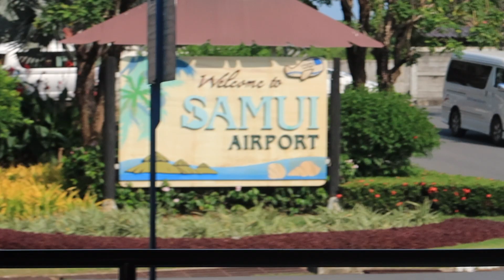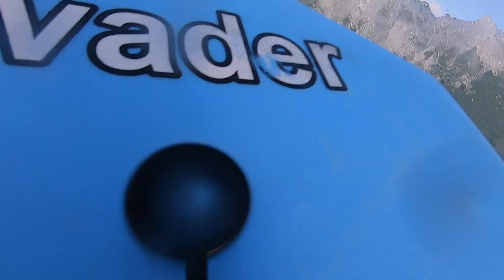FULL MOON PARTY 2020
This video will show you what the full moon party is all about, and all the other fun things you can do on Koh Phangan and Koh Samui.